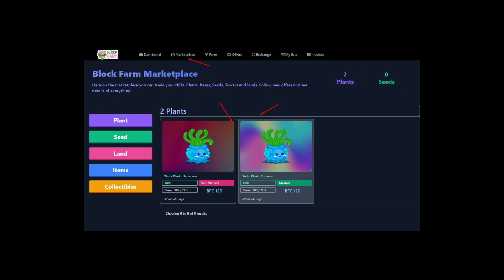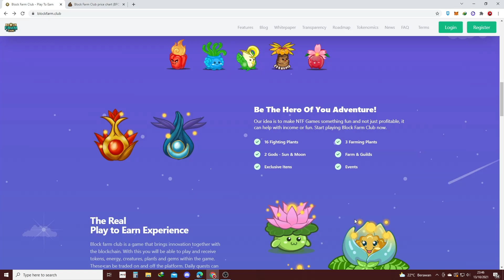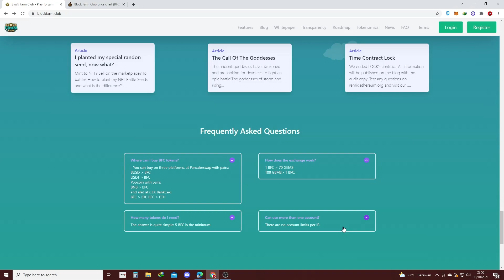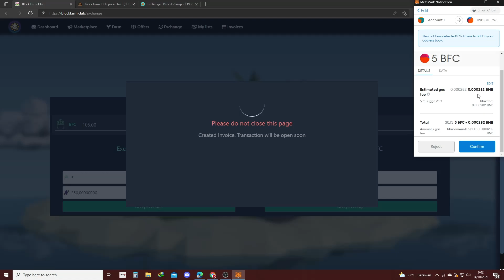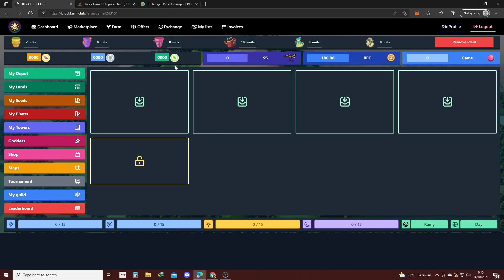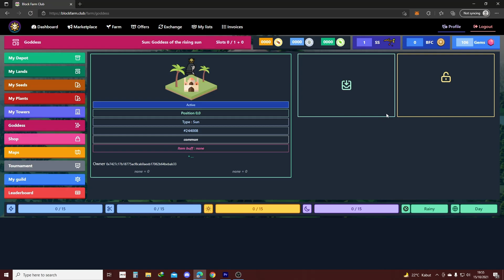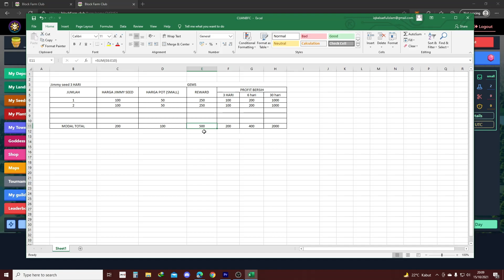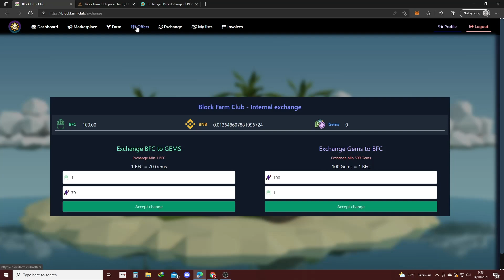BlockFarm Club : Game Mirip PlantvsUndead yang Kaya Akan Fitur & Modal Minim Guys...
Halo guys ada game baru lagi yang mirip plant vs undead namun memiliki fitur lebih, dan modal cuma 75rb rupiah saja guys , murah bukan? tunggu apalagi guys , gaskeun sebelum harga naik!

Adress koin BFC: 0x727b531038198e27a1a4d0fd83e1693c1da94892